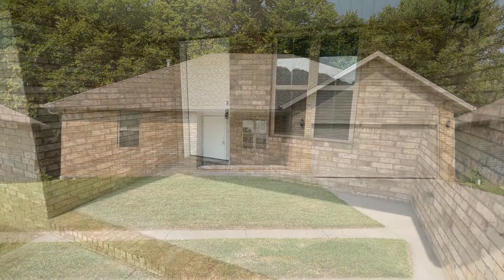Springfield 1063 S Casa Grande